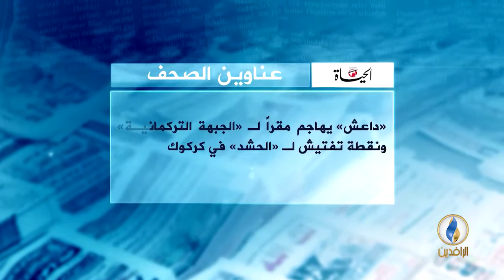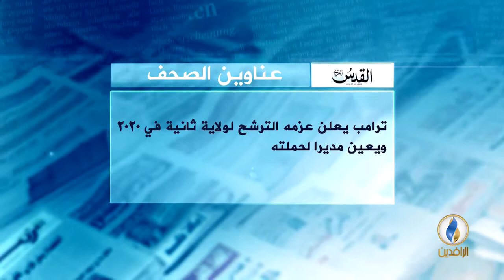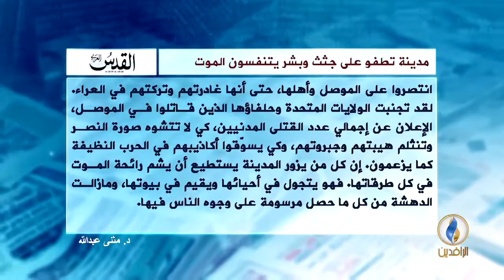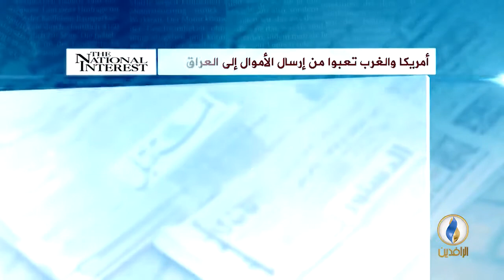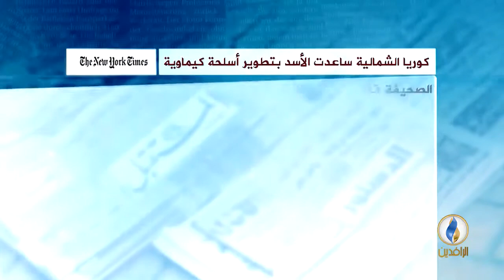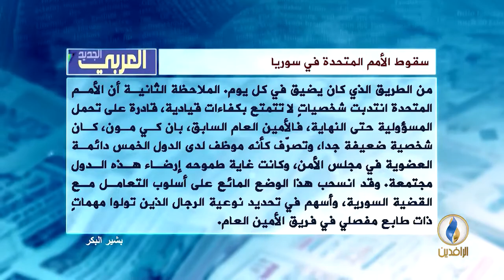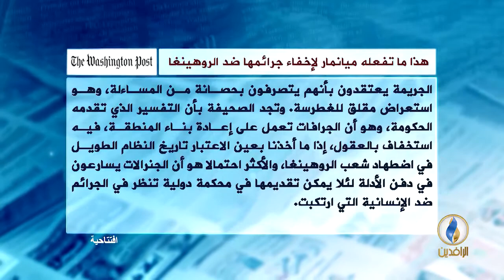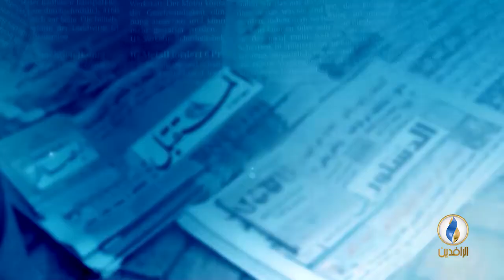صدى_الأقلام | 28-2-2018